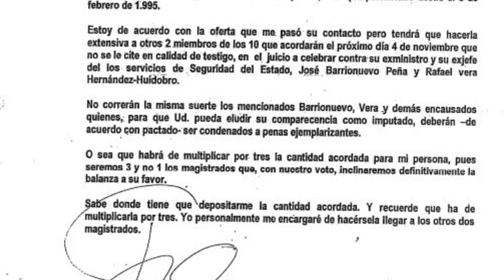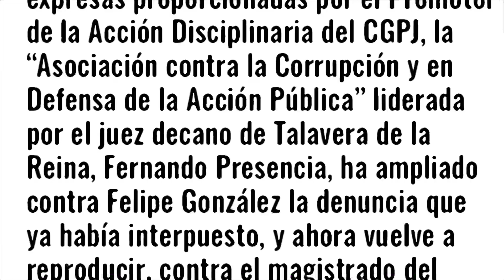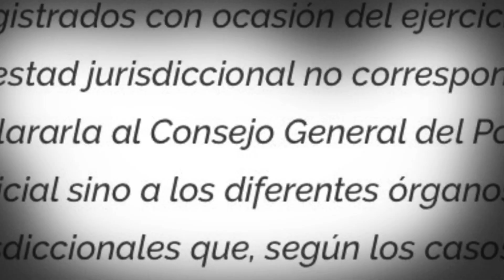📽⁉️Despejando la incógnita ¿GonzaleX?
🚨‼️Haz tu aportación. Con tu ayuda, somos más fuertes.💪

✔️Modos de ayudar:
– IBAN: ES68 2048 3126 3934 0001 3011 (LIBERBANK)

🔊‼️La lucha es de tod@s. Muchísimas gracias.